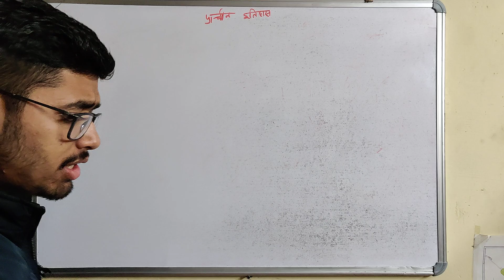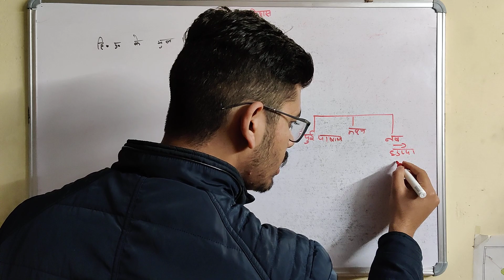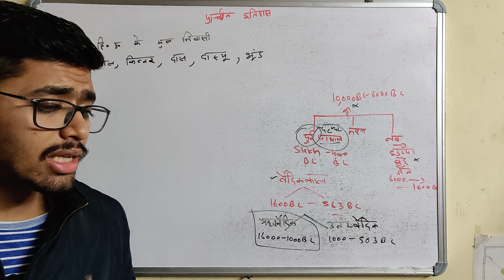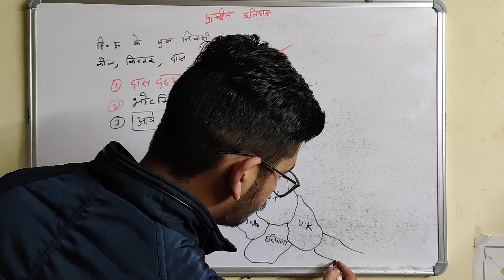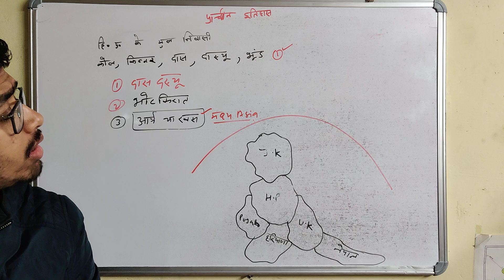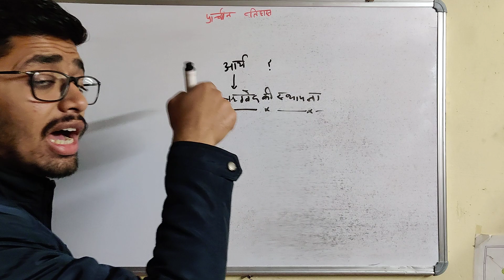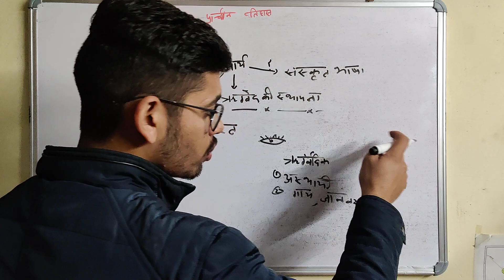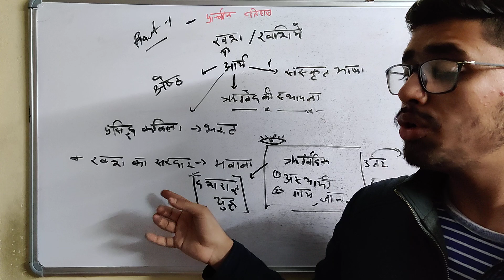🔴 History Of Himachal Pradesh||Ancient History|| Part1||हिमाचल प्रदेश का इतिहास|| In hindi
Namaskar doston swagat hai aapka Apne channel Barbarik coaching me ❤️🖤❤️
We have discuss the history of Himachal Pradesh